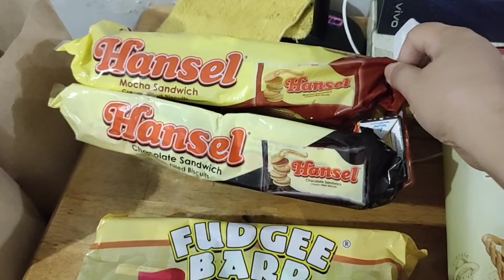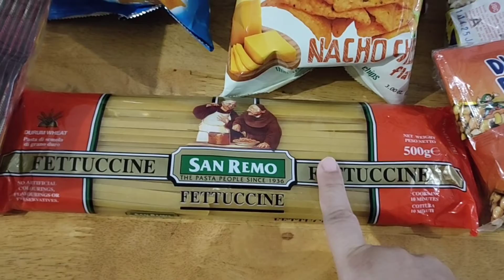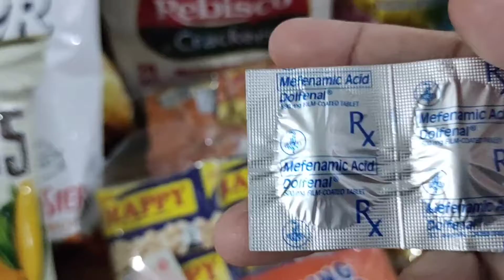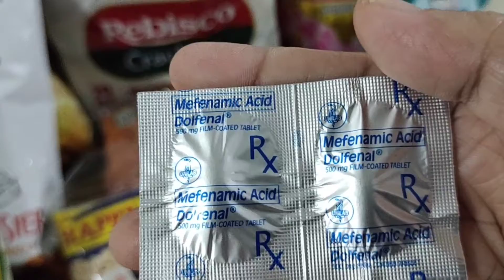Araw ng mga patay| step by step kung paano ako magluto ng tuna carbonara| mini grocery